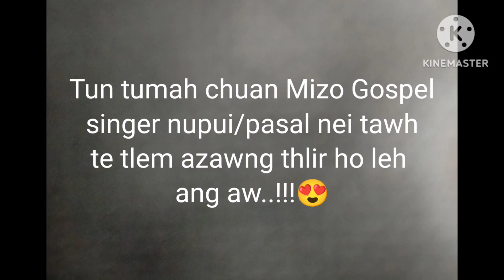Mizo Gospel Singers nupui/pasal nei tawh te! Tu te nupa nge inhmeh i tih ber le??😍🤍